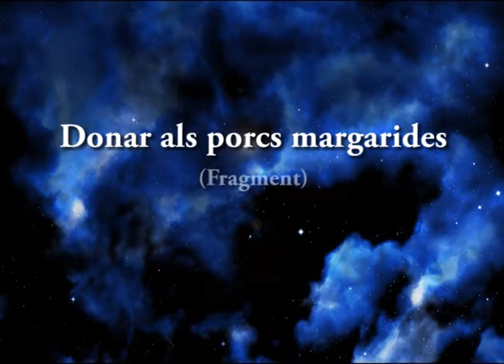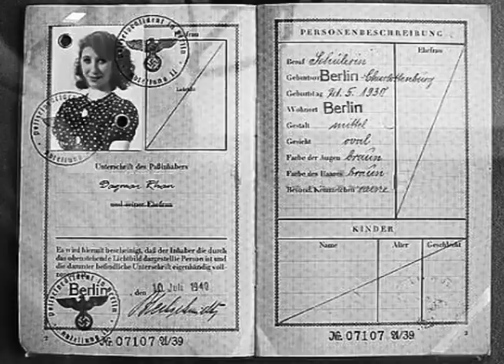Donar als Porcs Margarides. Marta Prieto. LUCÍFER El Musical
Fragment del Tema "Donar als Porcs Margarides" del musical LUCÍFER interpretat per Marta Prieto en el paper de Dagmar Rahn.

Música i Lletra  Kim Planella

lucifermusical.cat